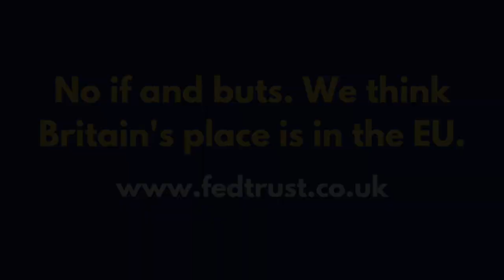Brexit - the Elephant in the Room of UK Politics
Brendan Donnelly and John Stevens discuss the recent round of elections in the U.K. They predict that British political parties will find it difficult to continue ignoring Brexit in their campaigning as Covid-19 retreats and the economic damage of Brexit mounts.

Guest: John Stevens is the Chairman of the Federal Trust and a former Conservative Party MEP (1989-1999).

Brendan Donnelly is the director of the Federal Trust and former MEP.